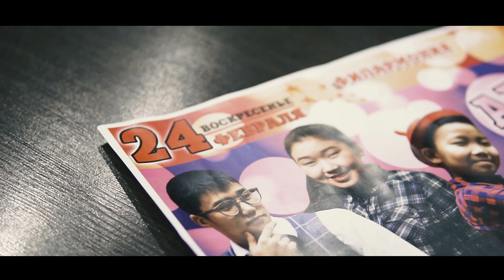Даян - Хлопья летят наверх (cover version FEDUK) mood video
24 февраля в ТувГосФилармонии 18:30 состоится концерт юных певцов студии "Анай-Хаак"
Алия, Байза, Даян

"СОНУУРГАЛ БЕ ОЛ?"

Организация концертов:
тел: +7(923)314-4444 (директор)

Кызыл 2019 (с)